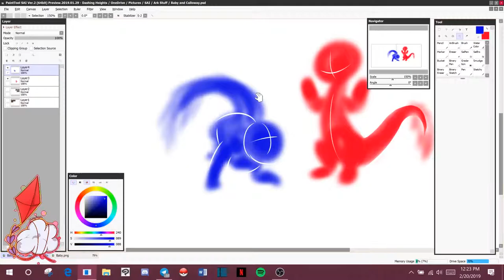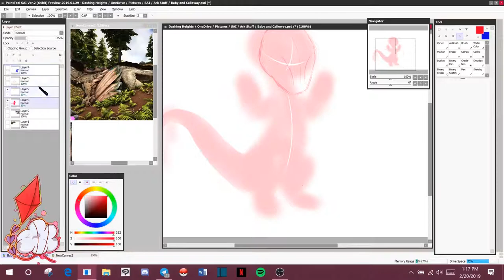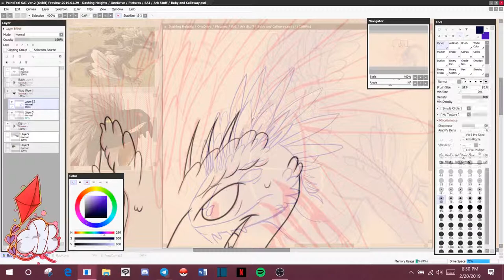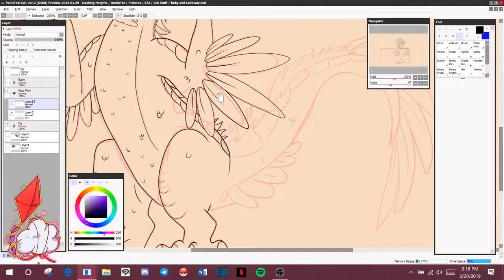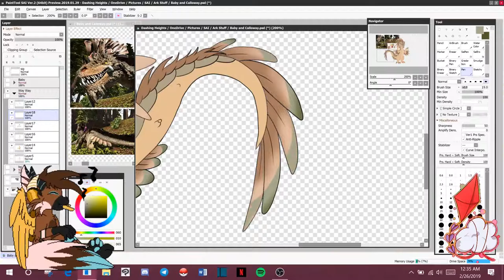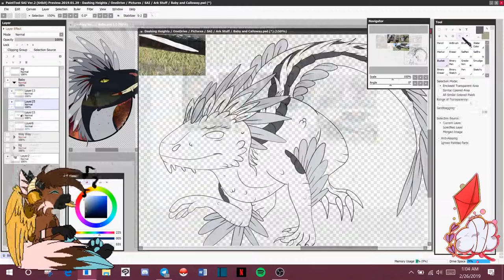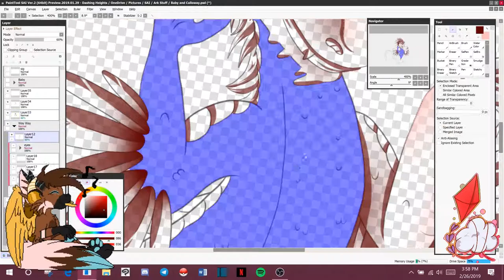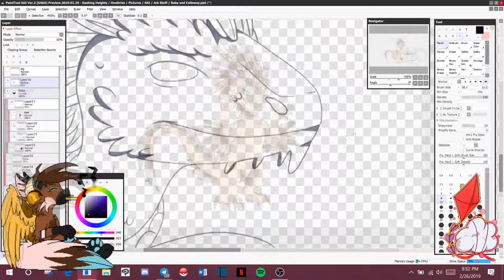Way Way and Baby [Ark Fanart Speedpaint]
This took quite a while to do, but here's some rock drakes from Ark: Survival Evolved. These two belong to me and my server admin, Canopy! On the left is his rock drake, Calloway, and on the right is mine, Baby! They're our main mounts and the bois we use the most to get around the map. We're playing on the Olympus map, and gliding and jumping around between the mountains is really fun!